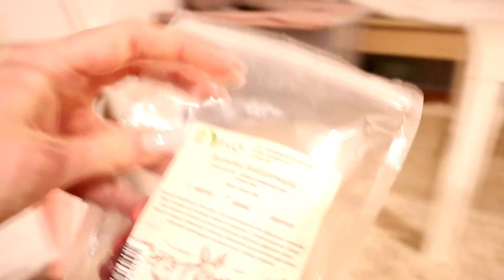VLOG TŁUSTY CZWARTEK